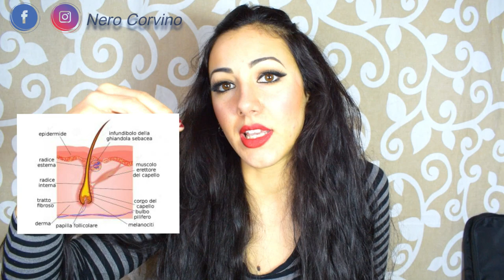DEPILAZIONE DEL VISO COL RASOIO • La mia esperienza (𝑆𝑢𝑏𝑠)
💙 𝐿𝐸𝐺𝐺𝐼𝑀𝐼 💙

Purtroppo la box da 100 rasoi è stata probabilmente rimossa o è terminata, ma vi lascio comunque il link ad una confezione più piccolina che contiene la stessa identica tipologia di rasoi:

Se ti piace il mio canale e trovi utili o interessanti i miei video, puoi sostenermi con un semplicissimo "mi piace" al video che più ti piace oppure iscrivendoti al canale, è è un piccolo gesto che per me significa moltissimo 🎔

•  Guarda il video in HD per migliorare la tua esperienza selezionando il tipo di risoluzione cliccando nella rotellina in basso a destra e andando su "1080pHD"

Nero Corvino è un progetto che nasce con l'intento di rappresentare uno spazio dedicato alla cura e alla bellezza naturale delle nostre chiome, uno spazio in cui poter condividere insieme consigli, esperienze, ricette, tutorial, informazioni, ricerche, esperimenti inerenti alla cura naturale dei capelli.

Consigli o dammi dei suggerimenti riguardo ai video che ti piacerebbe vedere lasciando un commentino sotto al video, sarò felice di risponderti e ricevere i tuoi consigli!

Unisciti al mondo di NeroCorvino e